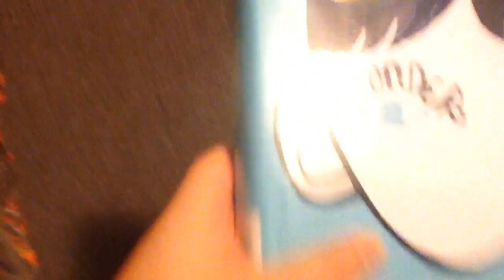1st Day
I don't know what day two should be
Help